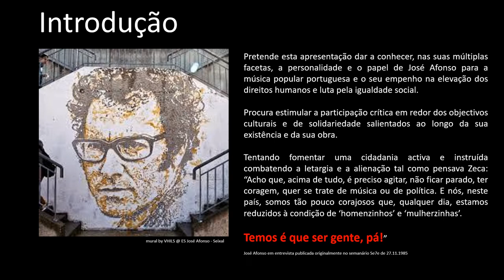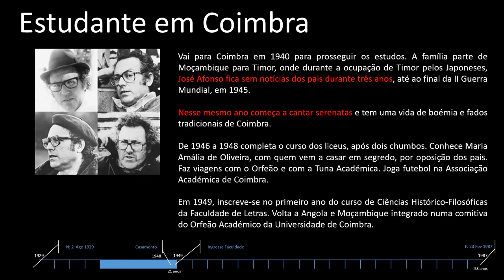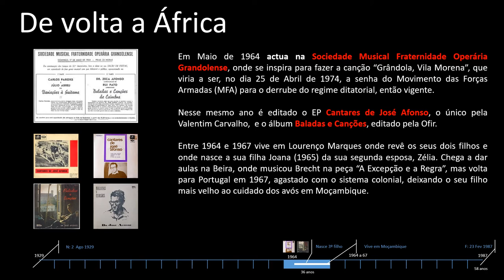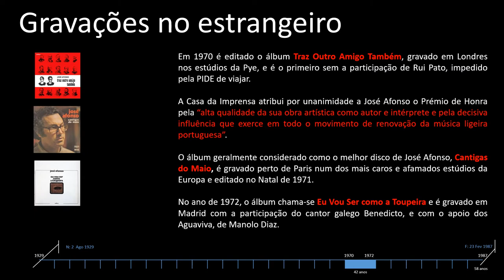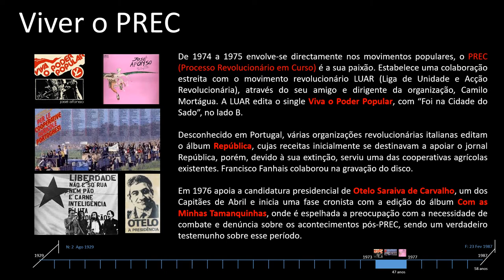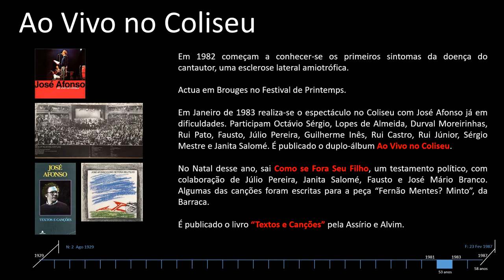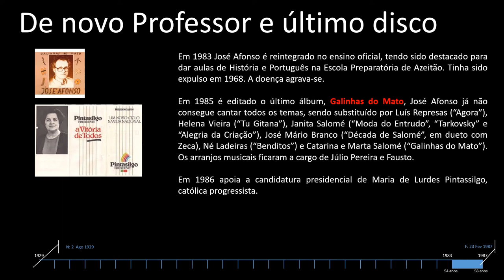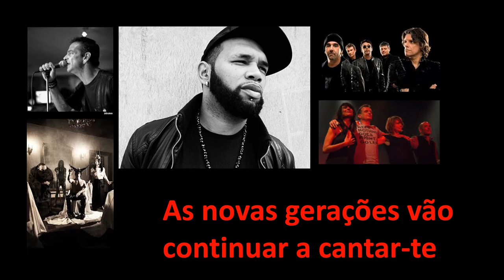Biografia de José Afonso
Video resumo da Biografia de José Afonso publicada em http:// realizada pelo núcleo de Almada e Seixal da AJA